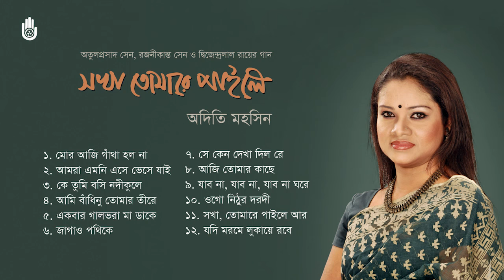তিন কবির গান l অদিতি মহসিন l Adity Mohsin l Bengal Jukebox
Songs of Atul Prasad Sen, Rajanikanta Sen & Dwijendralal Ray
by Adity Mohsin
Bengal Foundation

1        Mor Aji Gatha Holo Na                                               0:00
          Lyrics & Tune: Atulprasad Sen

2        Amra Emni Eshey Bheshey Jai                                 4:26
          Lyrics & tune: Dwijendralal Roy

3        Ke Tumi Boshi Nodikule                                            8:31

4        Ami Badhinu Tomar Teere                                       12:11

5        Ekbar Gaalbhora Ma Daake                                     18:48

6        Jagao Pothike                                                            23:54
          Lyrics & Tune: Rajanikanta Sen

7        Se Keno Dekha Dilo Re                                             28:10

8        Aji Tomar Kachey                                                      33:02

9        Jabo Na, Jabo Na, Jabo Na Ghore                         40:07

10      Ogo Nithur Dorodi                                                     43:55

11      Sakha, Tomare Paile Ar                                            48:32

12      Jodi Morome Lukaye Robe                                     53:25

Bengal Foundation has been promoting Bengali music for decades in order to nurture and uphold the musical traditions of Bengal. The Foundation releases a wide selection of Bengali albums to the public, conducts workshops, and well as create opportunities to train under distinguished musicians at the Bengal Parampara Sangeetalay. Bengal Foundation’s music programme also frequently organises a number of large scale music events which include the Bengal Classical Music Festival, the world’s largest classical music festival in terms of number of performers on a single stage, audience capacity and duration.
Bengal Foundation’s music programme aims to pave the way for better appreciation and understanding of the fundamentals of music; as well as to energise, influence and promote the music industry of Bangladesh.